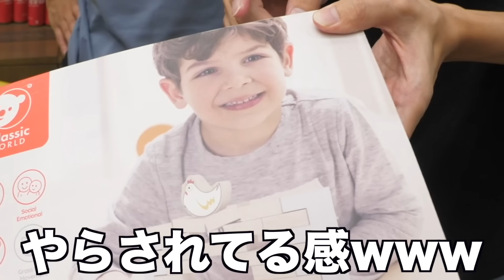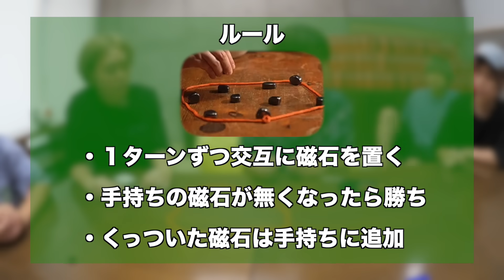絶対に開けてはいけない箱の中身をみんなで見てみたら...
Day1579